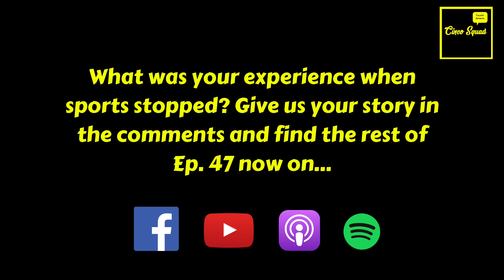Sudden Season Stop (Ep. 47)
On this week’s show, @qrose3 told the Squad the story of the end of his senior season, the year the world stopped.